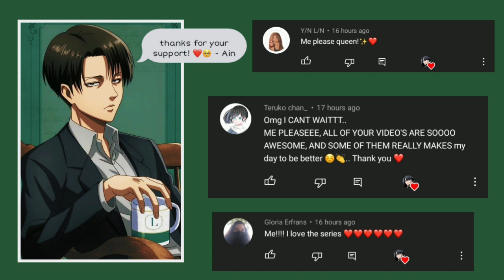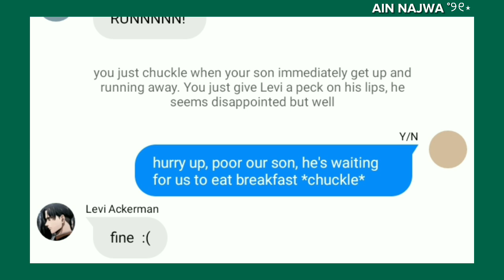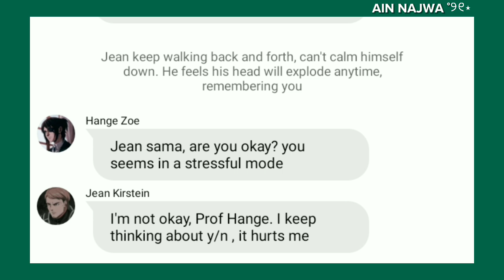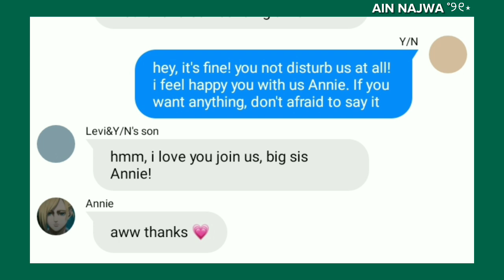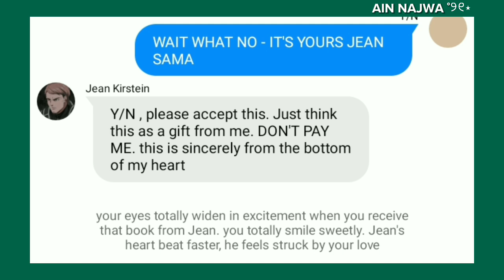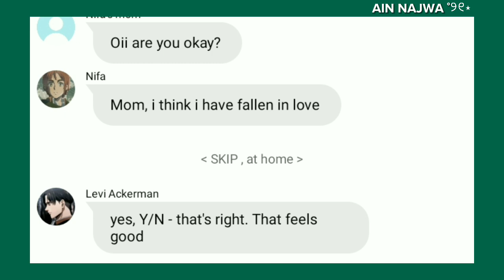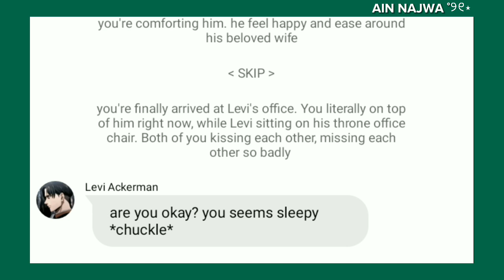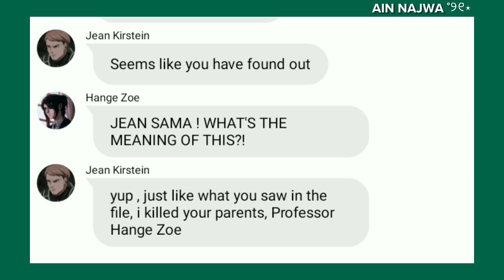𝐌𝐚𝐫𝐫𝐢𝐞𝐝 𝐭𝐨 𝐌𝐚𝐟𝐢𝐚 𝐋𝐞𝐯𝐢 💍 : 𝐒𝐞𝐚𝐬𝐨𝐧 𝟐 | 𝐂𝐡𝐚𝐩𝐭𝐞𝐫 𝟏 [ LevixY/N ]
˚୨୧⋆｡˚ ⋆ 𝐖𝐞𝐥𝐜𝐨𝐦𝐞 𝐭𝐨 𝐦𝐲 𝐢𝐦𝐚𝐠𝐢𝐧𝐚𝐭𝐢𝐨𝐧 𝐰𝐨𝐫𝐥𝐝 ˚୨୧⋆｡˚ ⋆

Hello, my name is @ Ain Najwa, and i love daydreaming about Levi Ackerman, which is my comfort character and decided to write my imagination about Attack on Titan, which is my source of happiness  💗

Today's chapter summary ✨
Levi and you live happily together with your son that's now 6year old. Levi overloaded with works, so he need a personal assistant. But who will take that role since Levi didn't want Y/N to do that ? Jean coming back, admitting he can't forget about you. Also, introducing the new antagonist that will replace Rico in this Season 2 which is Nifa!

Yours truly,
𝒜𝒾𝓃 𝒜𝒸𝓀𝑒𝓇𝓂𝒶𝓃